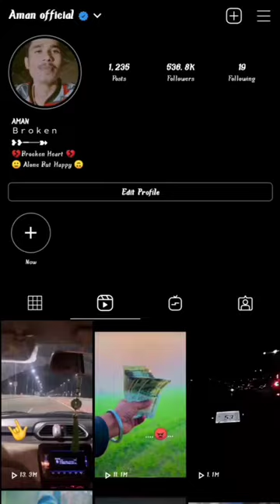BLUETICK MIL GAYA HAI INSTRAGRAM PAH❤️🥀🖤😎